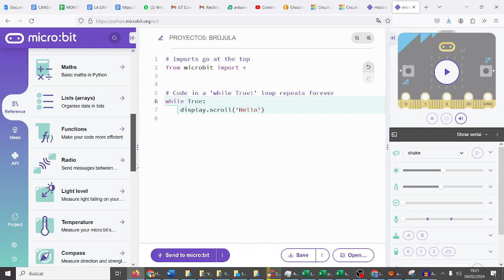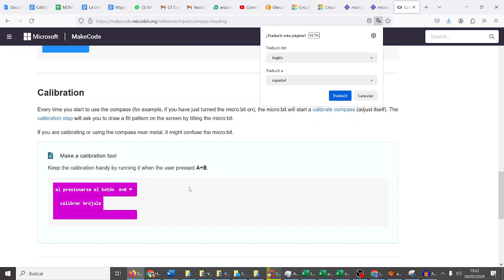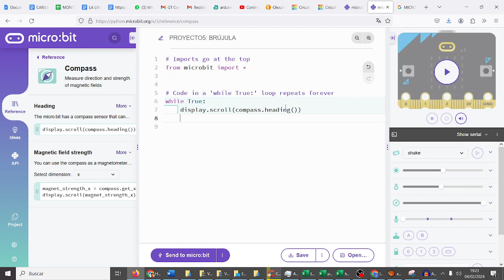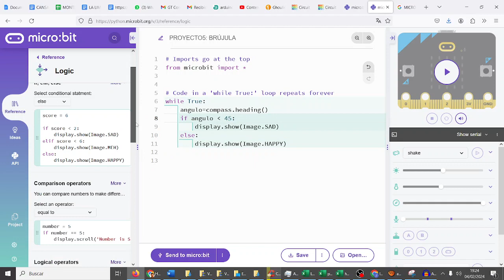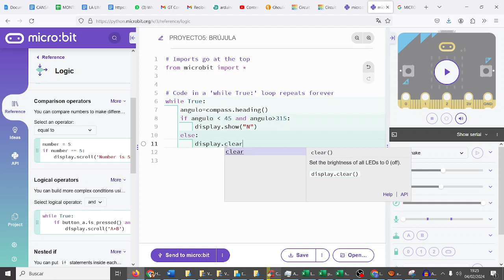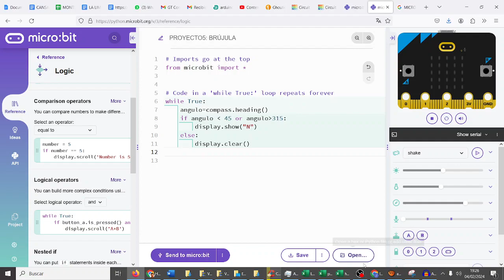UD05 Brújula micropython Python micro:bit CYR 3ESO IES Monterroso